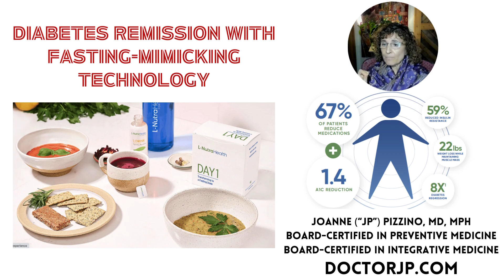fmt stop the diabetes madness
Fasting Mimicking Technology can put diabetes into remission. Research proven to reduce diabetes medication need. Can cause fat loss without muscle loss. Learn about this research proven technique.  To learn more about Self-Empowered Healing and how you can schedule a Free Discovery Session,